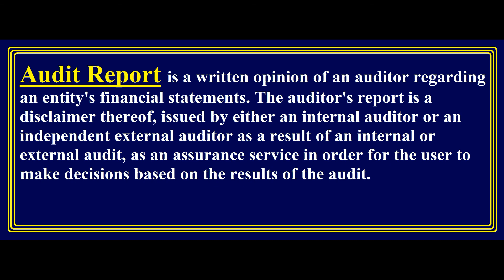What is Audit Report? Urdu / Hindi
This Video Cover the Concept of Audit Report in Urdu & Hindi.
What is Audit Report?
Meaning of Audit Report.
Audit Report in Hindi.
Audit Report in Urdu.